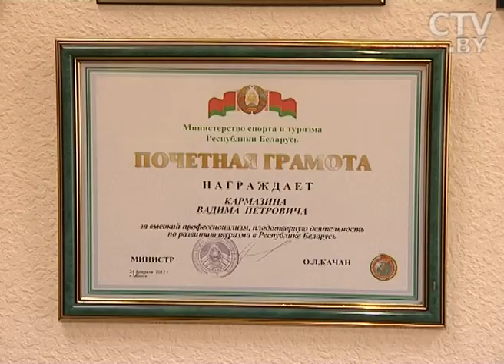CTV.BY: Зарядка для офисного работника от Вадима Кармазина